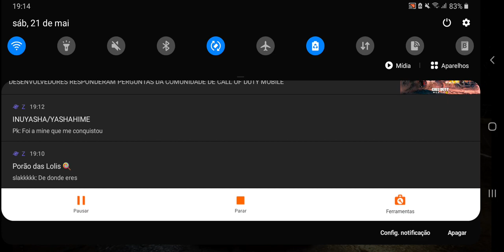GAMEPLAY DE NFS HEAT